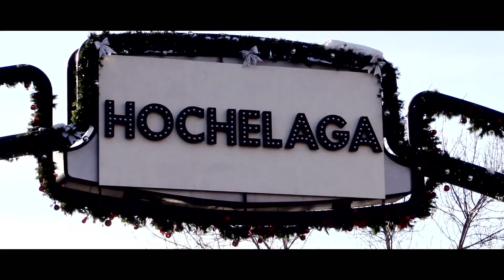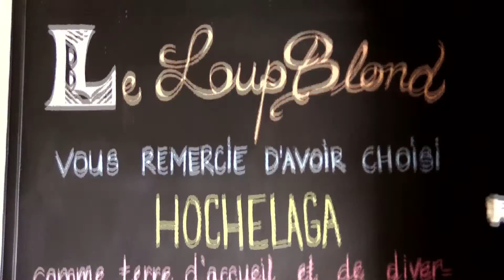Georges Laraque (Ex-Montreal Canadiens - NHL) / On Jase Soccer #06 / L'entrevue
Voici le sixième numéro de ''On Jase Soccer'', avec tout d'abord l'entrevue de notre invité, Georges Laraque, ancien joueur du Canadien de Montréal en LNH, et grand passionné de soccer.

Vespidae Productions